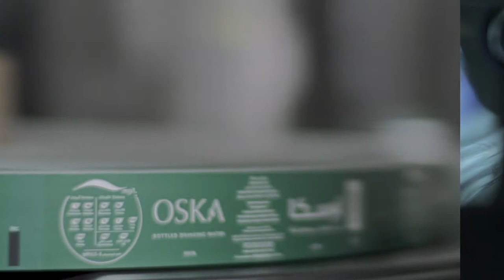OSKA WATER FACTORY DOCUMENTARY